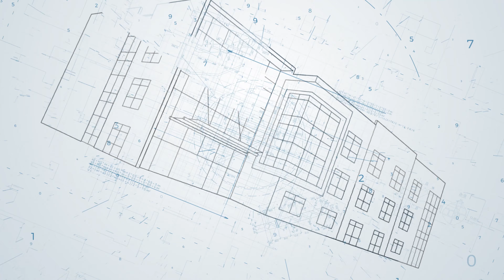Creating the Onset Financial Campus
From groundbreaking to a state-of-the-art building, watch the entire process in this video that tells the story of The Onset Financial Campus.